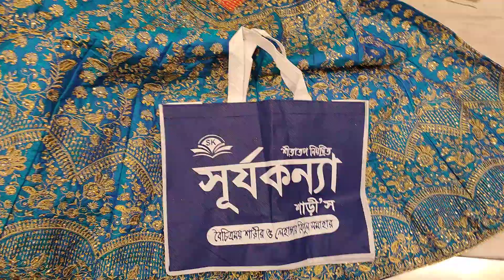বাচ্চাদের পার্টি লেহেঙ্গা কাতান কাজ করা অর্ডারের জন্য অনলাইন নাম্বারে কল করুন 01999919918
অনলাইন ইমো হোয়াটসঅ্যাপ নাম্বার